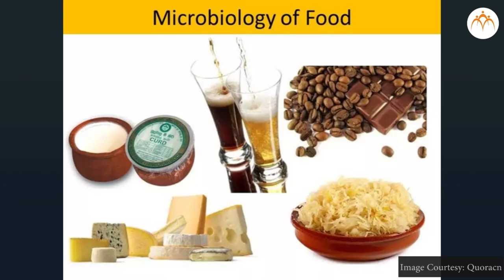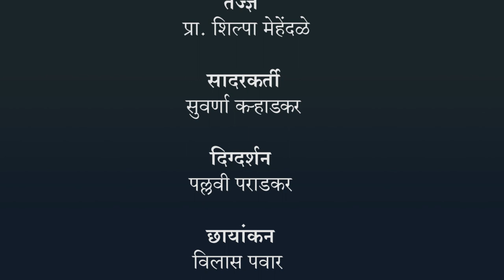औद्योगिकदृष्ट्या उपयुक्त सूक्ष्मजीवांच्या वैशिष्ट्यांचा अभ्यास करणे.